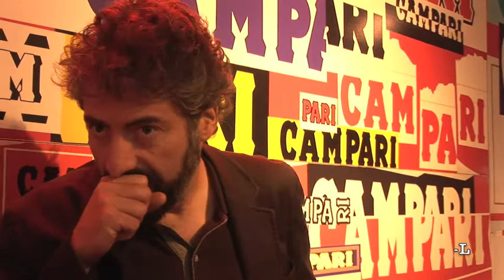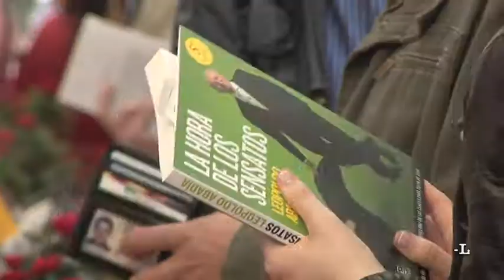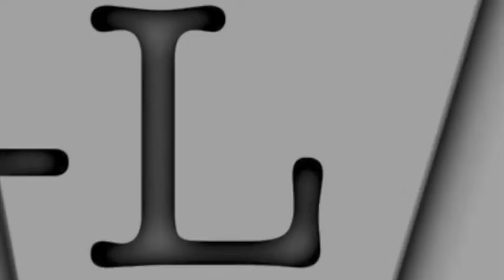Canal-L: Antonio Luque en Sant Jordi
Alpha Mini